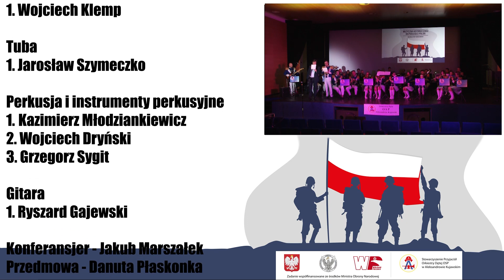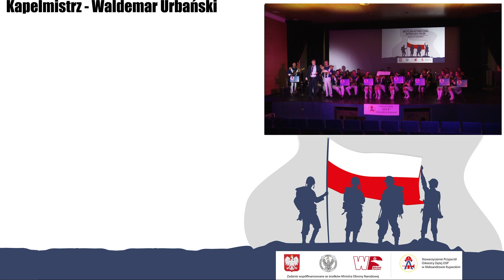MUZYCZNA HISTORIA NIEPODLEGŁEJ POLSKI-Orkiestra Vabank i goście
Muzyczna historia czasu Niepodległej Polski- to podróż z polską muzyką rozrywkową i filmową od czasu odzyskania niepodległości aż do dnia dzisiejszego.
Solistami i gośćmi koncertu byli: Asia Czajkowska, Danuta Molenda, Julia Kochanowska, Agata Klemp. Koncert zapowiadał Jakub Marszałek, słowo wstępne Danuta Płaskonka.
Koncert nagrany został w MCK w Ciechocinku a współfinansowany był przez Ministra Obrony Narodowej.